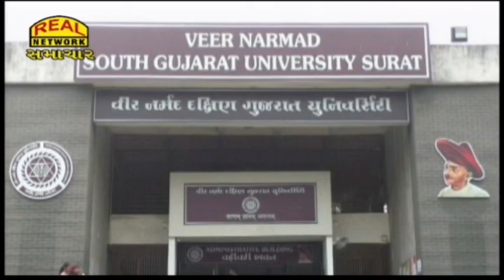રાજકીય દબાણ હેઠળ પોલીસ ઝૂકી: વિદ્યાર્થીઓને મારનાર પોલીસકર્મીઓને સસ્પેન્ડ કરવાની ABVP ની માંગ...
Police under political pressure: ABVP demands suspension of policemen who hit students